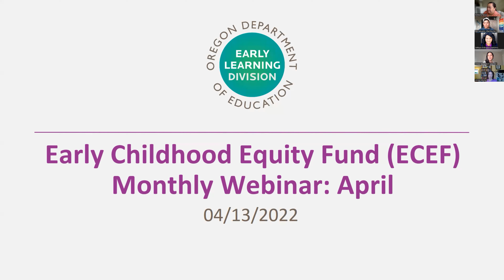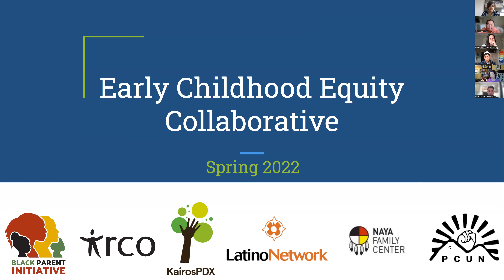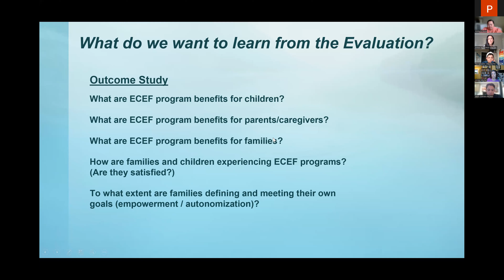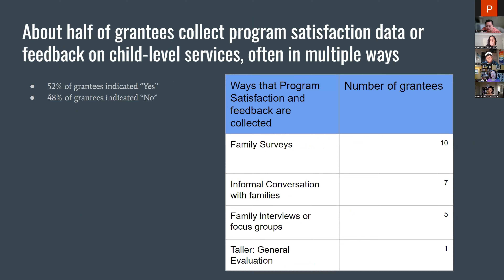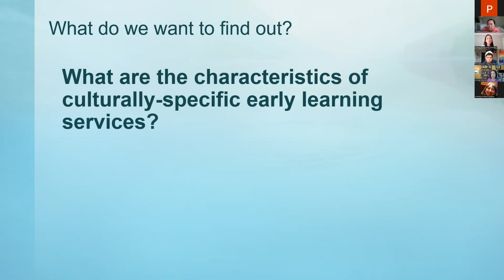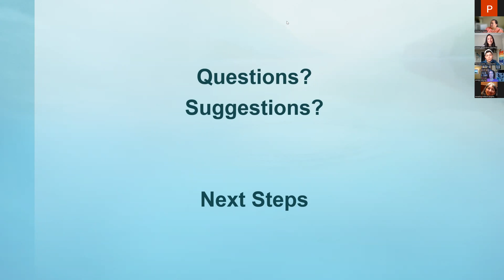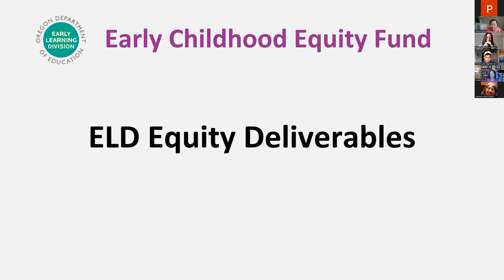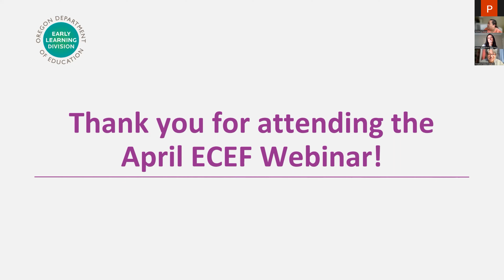Early Childhood Equity Fund Webinar: April 2022